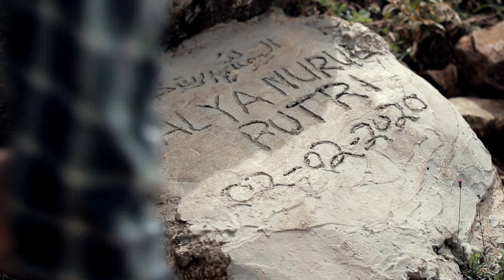Wild Camping Bushcraft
Location: Southern part of Sulawesi, Indonesia.
Date: December 3, 2020
Hiking Trail: Ramma Trail
Trail Condition: Muddy (especially in wet season), Rocky, through dense vegetation jungle. Beautiful and peaceful but quite tough and dangerous for people who just start hiking. Lots of water source across the trail.
Animal: Any kind of creatures you can find in jungle; snakes, insects, birds, mammals etc. Dangerous ones, and beautiful ones. A lot of wild boar, wild chicken, livestock such horses, cows could be found a lot just wander in the valley and surround forest, also shepherd dogs.

I found myself lucky last night when arrived. The moon shined so bright and there were no heavy rain and big wind in the night. I set up this plow point tarp because I want to make fire in front of it and have enough space in it. And I feel perfectly safe though it was exposed more, the moon shine last night was hypnotizing.

Later the morning day, I begin the ritual of making coffee. I cut some dead dried tree and picked some firewood around. All wet, but I am prepared with the condition and able to made fire. I drank the coffee and enjoy the rest of the morning.

Last night I arrived and noticed in front of me there were a tombstone, but I could not read or saw clear so in the morning I check it out. I heard some story, but I am not sure, so I am gonna leave it the way it is.

I cooked then eat then befriended by shepherd dog and headed back.

I missed my cats already.

Gear and editing: Takara VIT 234, EOS 100D, EF 50mm f1.8, Boya mm1, K&F Concept variable nd filter, Vegas Pro 17.